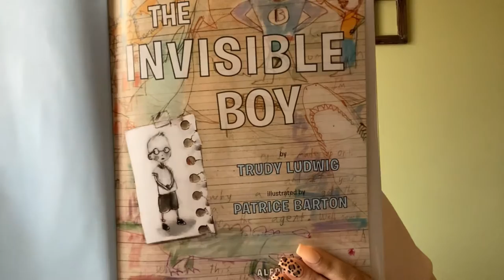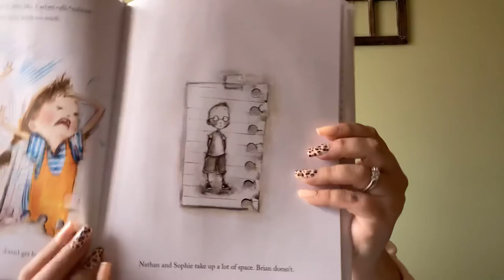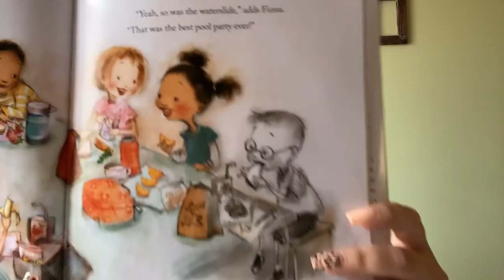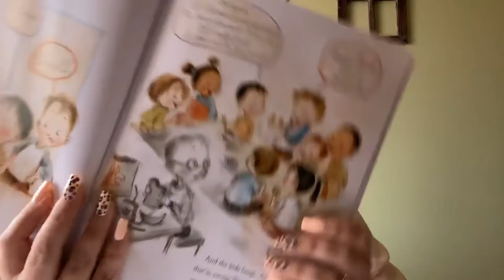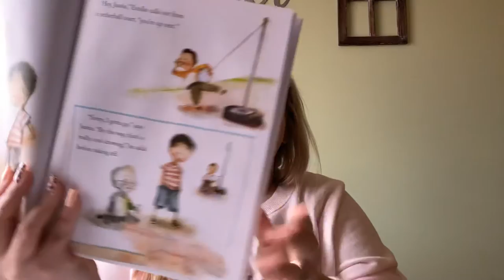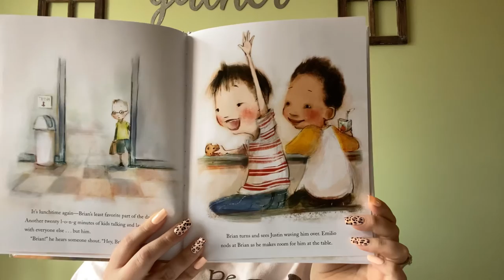The Invisible Boy